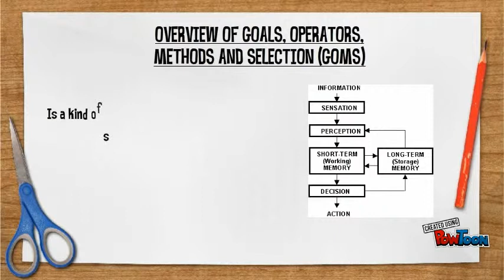Fundamental principles of HCI desing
Unit 23: P2-- Created using PowToon -- Free sign up -- Create animated videos and animated presentations for free.  PowToon is a free tool that allows you to develop cool animated clips and animated presentations for your website, office meeting, sales pitch, nonprofit fundraiser, product launch, video resume, or anything else you could use an animated explainer video. PowToon's animation templates help you create animated presentations and animated explainer videos from scratch.  Anyone can produce awesome animations quickly with PowToon, without the cost or hassle other professional animation services require.